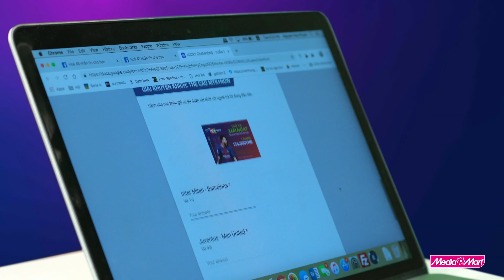Trailer lucky Champions